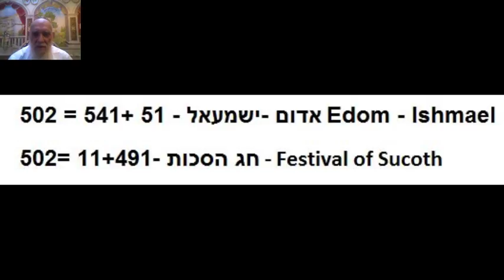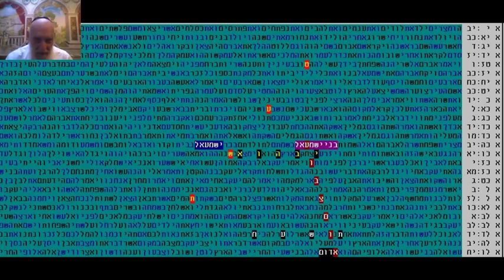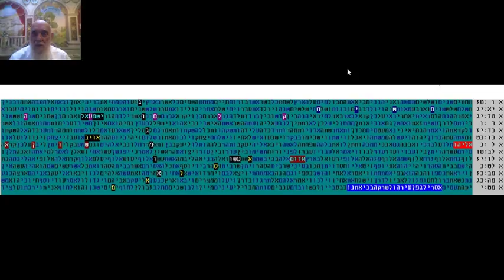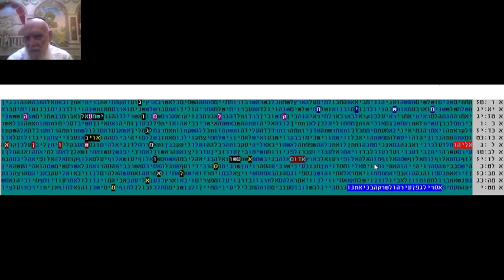חג הסכות - אדום - ישמעאל - גוג משיח אליהו - בקודים בתורה מתתיהו גלזרסון